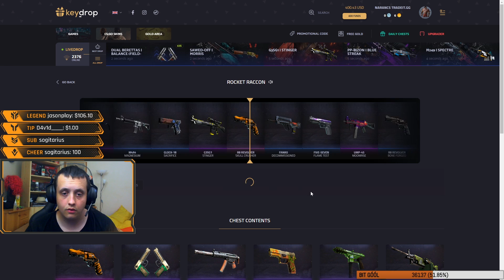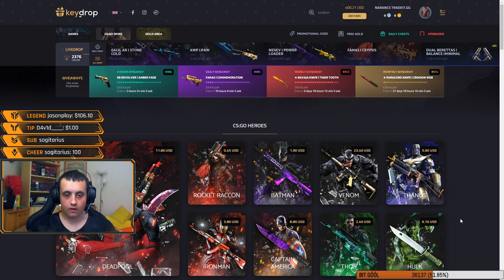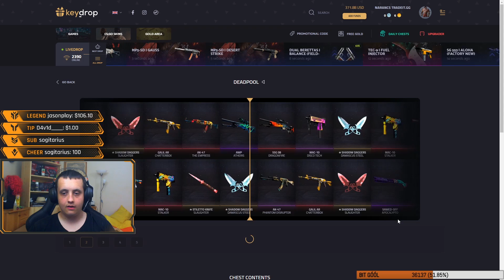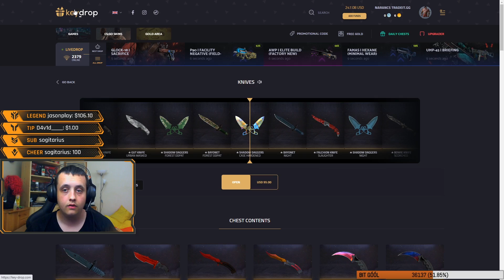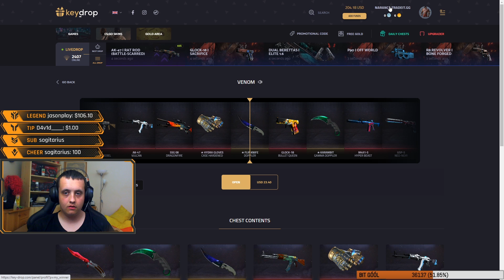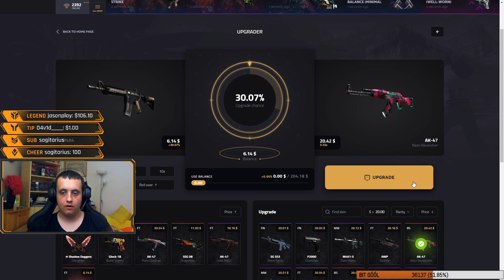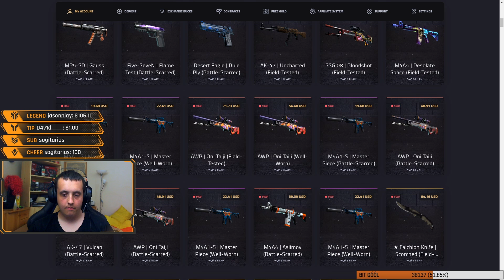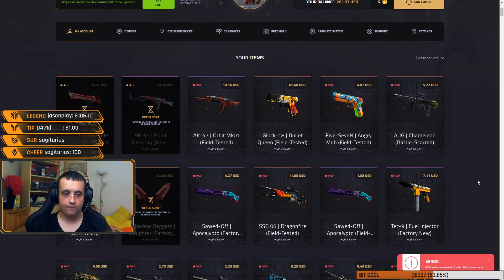🔥BLAKE, AZ ÉN SZERENCSEHOZÓ MALACOM VOLNA🤔🤣🤑🔥1.rész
►Ingyen 55 cent : NARI

►Gépem:
►Processzor: Intel Core I7 7700k 4,2 Ghz
►Alaplap : MSI Z270 GAMING M3
►Ram: Corsair Vengeance 16G 3000 Mhz
►Rendszerem: Windows 10 64 bit
►Merevlemez: HDD WD Blue 1TB 64MB SATA3 + HDD WD Blue 2TB 64MB SATA3
►SSD: Kingston HyperX 120G
►Videokártya: MSI GeForce GTX 1070 8GB GDDR5 256bit PCI-E (GTX 1070 GAMING X 8G)
►Táp: FSP Hyper 700w